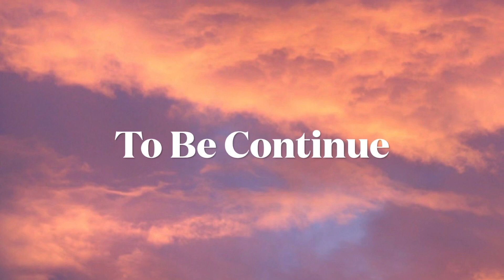Family Domino Game Part 2